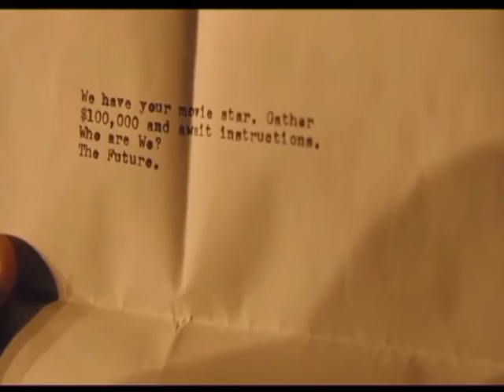Vivir de cine: "Ave, César" con George Clooney, Channing Tatum, y Josh Brolin 18/02/2016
Fátima García Manzano nos cuenta la actualidad cinematográfica con la nueva película de los hermanos Coen, "Ave, César". José Ignacio Cuenca entrevista desde Hollywood a sus principales protagonistas, George Clooney, Channing Tatum y Josh Brolin.
No te pierdas Vivir de cine todos los jueves a partir de las 00:00h en Intereconomía TV